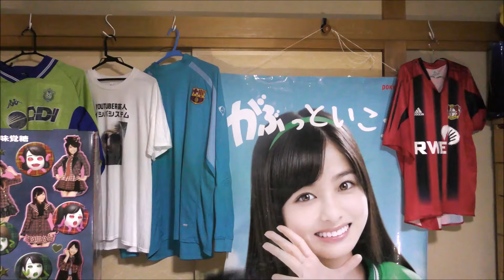ものまね 小泉 進次郎 【 細かすぎて伝わらないモノマネ 】 批判 に 反論 ！ 金原早苗 信濃岳夫 の 小泉夫妻 に負けないぞ！ by ものまねチャンネル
アイドルヲタク兼サラリーマンYoutuber芸人がものまねにチャレンジ！

今回は、小泉進次郎環境大臣が育休取得に対しての世間の評価、批判などに対してリアクションをするという設定でものまねしました！

ぜひご覧になって下さい！

どんなコメントでも歓迎です。
今後に生かしますので、とうぞよろしくお願い致します！

나는  오다  고이즈미 신지로 .
我模仿了小泉進次郎 .
We did the imitation of Shinjirō Koizumi  .

ーーーーーーー★おすすめ動画★－－－－－－－

◎【あなたの番です】田中圭、原田知世、横浜流星etc　〜ドラマものまね101〜／むらせゆういち

◎【未公開集】タカさんが大好き過ぎて、調子のってます！ごめんなさい／こにわチャンネル

◎【修羅場】同じアイドルグループ内で推し変するとこうなる。／しんじー（Shinji）

◎【まだ結婚できない男】桑野信介が教える流しそうめんの食べ方【阿部寛】／ラパルフェの俺がついてるぜ

◎ザ・細かすぎて伝わらないモノマネ'19滝川クリステルのモノマネまとめ 信濃岳夫＆金原早苗

〇自作ものまね・東京ホテイソンの芸風をパクり、自作ネタで漫才をやってみた

〇自作ものまね・僕らの音楽で司会をする草彅剛(草なぎ剛)とHilcrhyme(ヒルクライム)のライブで熱く語るTOC

〇自作コント・ファミレス　サンドウィッチマン・バイキングに挑戦状！？

ーーーーーーー★関連リンク・参考サイト★－－－－－－－
誠に勝手ながらネタにさせて頂き、どうもありがとうございます。
そして、申し訳ございません。笑

お笑いチャンネル『イシバシステムめしだ』自己紹介

サラリーマンのアイドルヲタクのボケ担当めしだまこと(大きい眼鏡野郎)とツッコミ担当石垣島祐樹(小さい方、現在活動休止中)が、乃木坂46の握手会イベントで齋藤飛鳥さんにネタをやってウケたので、二人とも「俺たち面白いんじゃね！？」と勘違いして、結成！！
なお未だに勘違いしつづけており、齋藤飛鳥さんと共演することを目標にYoutuber芸人として活動し続けている。現在はめしだまこと一人で活動中です。
面白いと言って頂けるよう頑張ります！